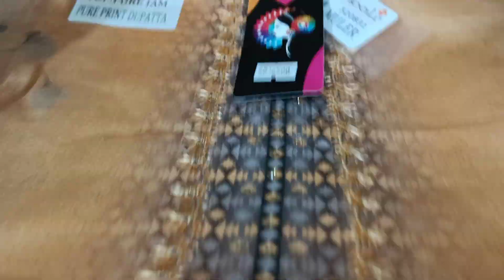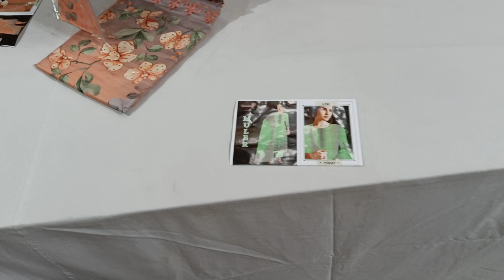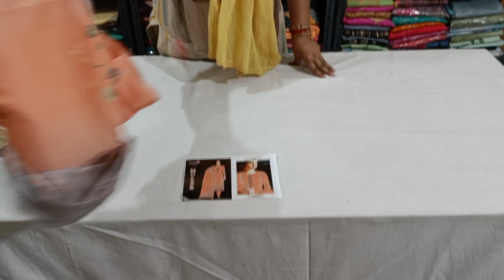Krupali Jam Cotton suits Rate-1500 9467802399